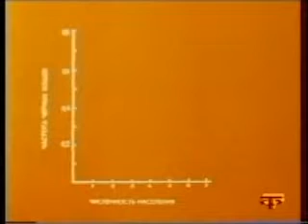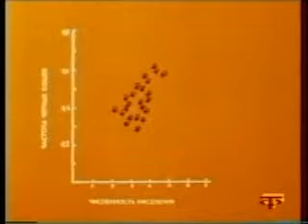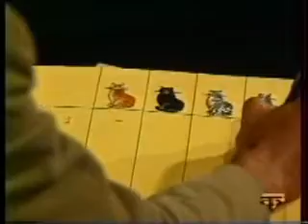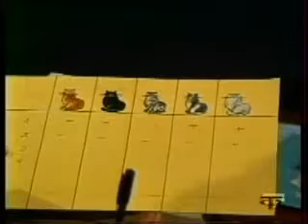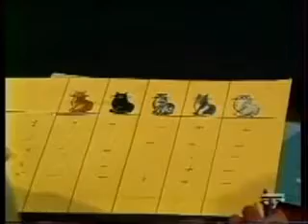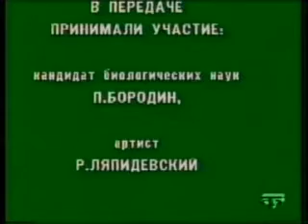Геногеография или идем считать кошек. Часть 2.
Учебная передача о том, как исследование распределения генов окраски шерсти в различных популяциях бродячих кошек может быть использовано для изучения проблем микроэволюции. Эти исследования не только украсят ваш досуг, но и позволят вам внести посильный вклад в науку.